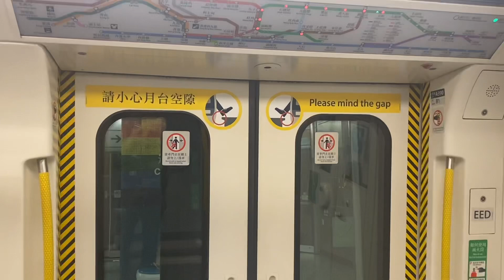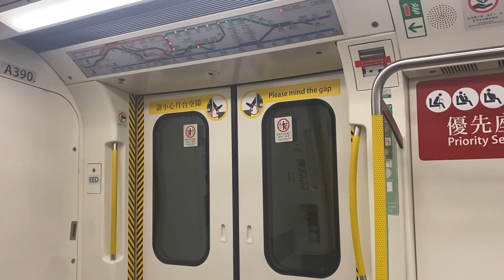港鐵KTL C-train A390 彩虹中間3台至黃大仙(早上加車行車片段)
10-1-22(一)車序:016